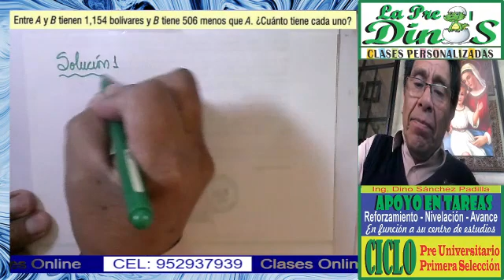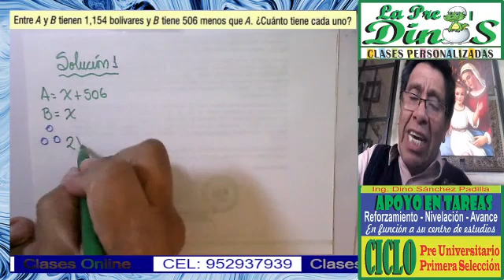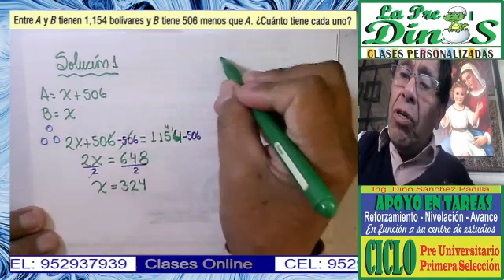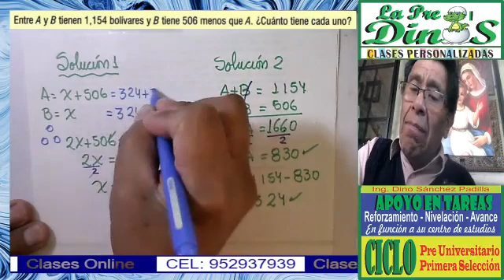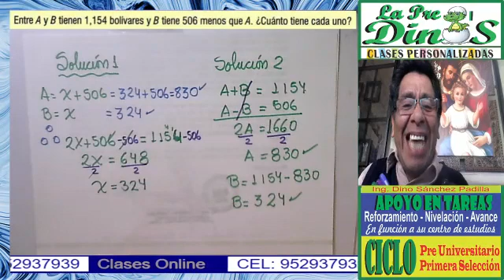PLANTEO DE ECUACIONES 3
RESUELTO